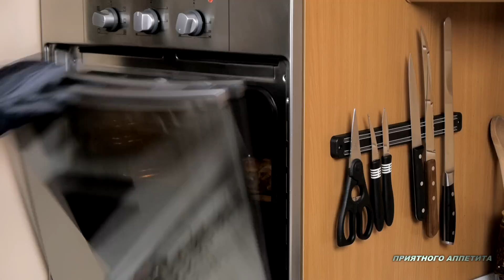Торт "Париж-Брест" Пошаговый рецепт для приготовления в домашних условиях.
Этот торт был создан французскими кондитерами более 100 лет назад, в честь велогонки "Париж-Брест-Париж", и символизирует велосипедное колесо.

Заварной крем с пралине придает этому торту карамельно-ореховый оттенок.
Как вариант, можно приготовить порционные пирожные.
Пралине так же готовят из  фундука, кешью, фисташек, грецких или смеси разных орехов.
Вместо заварного крема можно использовать крем из взбитых сливок или маскарпоне со сливками.

Диаметр внутреннего шаблона - 13 см.

Насадка "Семиконечная звезда" № 845 Ateco

пралине:
орехи миндальные - 60 г

тесто:
яйца куриные - 100 г
миндальные "лепестки"  - 20 г
яйцо для смазывания

крем:
молоко - 250 г
желтки - 2 штуки
крахмал (любой) - 20 г
сахар - 60 г
ванильный сахар - 10
масло сливочное 82 % - 150 г
пралине - 80 г

Выпекать в разогретой до 180 С духовке на среднем уровне в течение 40 минут. Проколоть дырочки в заготовке и вернуть в духовку на 15 минут, а температуру убавить до 160 С.
Обратите внимание!
Время выпекания может отличаться от заявленного в видео.
Это зависит от размера формы, материала, из которого она изготовлена, и особенностей Вашей духовки